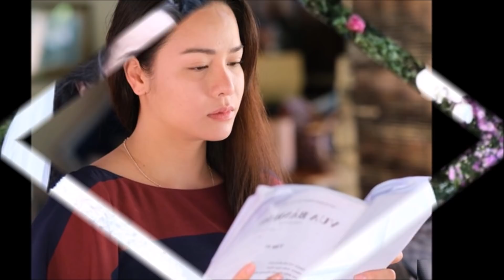🔴Nhật Kim Anh Vui Mừng Lấy Lại Số Tiền 5 Tỷ Sau Khi K,ẻ Tr,ộ,m Bi Bă't - Tin Tức Mới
Nhật Kim Anh Vui Mừng Lấy Lại Số Tiền 5 Tỷ Sau Khi K,ẻ Tr,ộ,m Bi Bă't